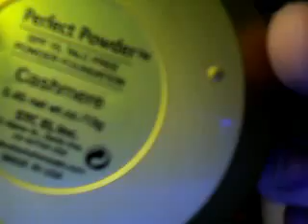Summer Essentials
Tanktopqueen's webcam video May 28, 2010, 02:12 PM